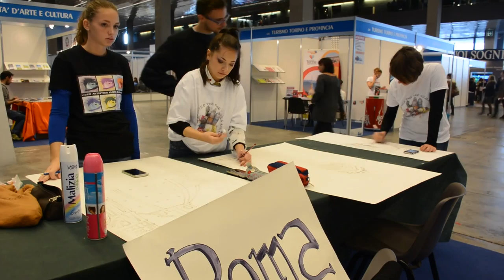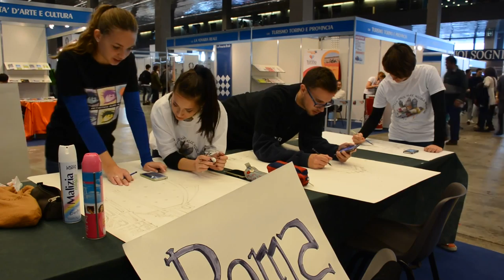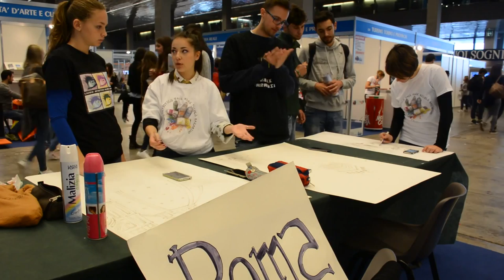ABCD Salone dell'educazione 3 novembre 2015 - Stand MiBact - Video 1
ABCD Salone dell'educazione 3 novembre 2015 - Stand MiBact.
Laboratorio di pittura: si alternano i ragazzi de
Liceo Artistico Klee-Barabino di Genova
Liceo Artistico  A. Martini di Savona
Liceo Artistico E. Luzzati di Chiavari